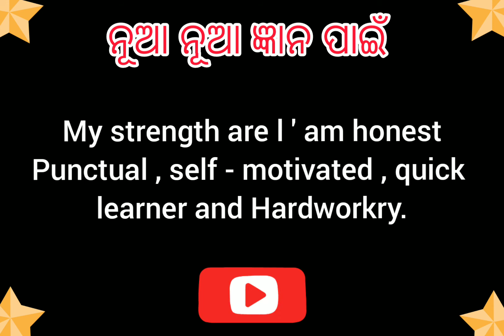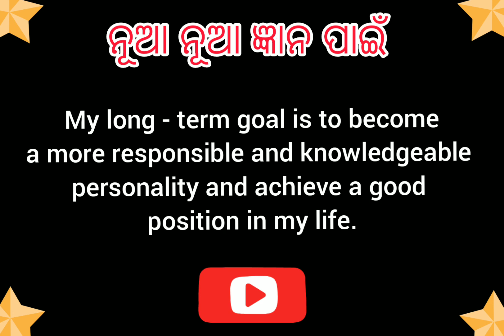Self Introduction ( in Best way ) For Class 8 , Class 9 and 10th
ଆଜିର ଶିକ୍ଷଣାତ୍ମକ Video ରେ ଆମେ ପାଇବା l

ଏହି ଚେନାଲ ଟି ଜ୍ଞାନ ବର୍ଦ୍ଧକ ଅଟେ l ଆପଣଙ୍କ ଜ୍ଞାନ ର ପରିସୀମା ବୃଦ୍ଧି ପାଇଁ ଏହା ଏକ ଉପଯୁକ୍ତ ମାଧ୍ୟମ l ସମସ୍ତ ବିଷୟରେ ପ୍ରଶ୍ନ , ସମସ୍ତ ପରୀକ୍ଷା ପ୍ରସ୍ତୁତି , ଇଂରାଜୀ ବ୍ୟାକରଣ , ଓଡ଼ିଆ ବ୍ୟାକରଣ , ବିଷୟର ପ୍ରଶ୍ନ ଉତ୍ତର , Gk, Quizzes , ଏବଂ ସମସ୍ତ Entrance ରେ ଖୁବ ଆବଶ୍ୟକ ପ୍ରଶ୍ନ ଯୋଗାଇ ଦିଆଯିବ  l